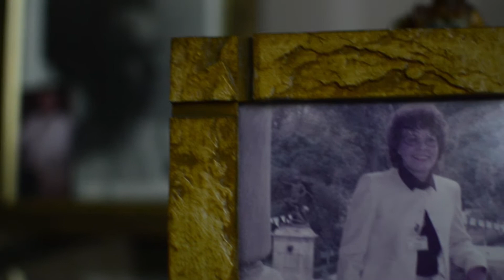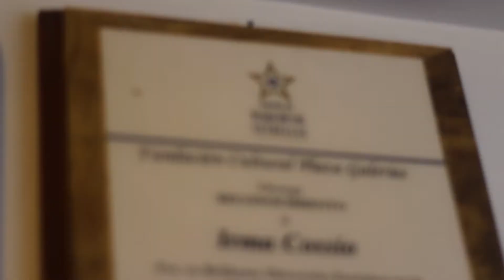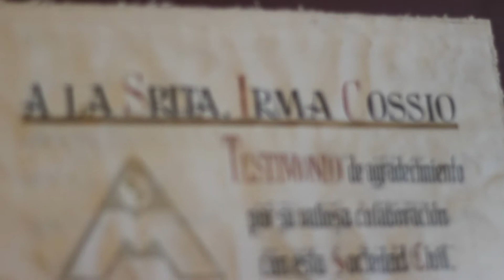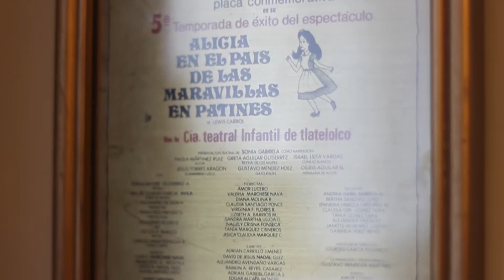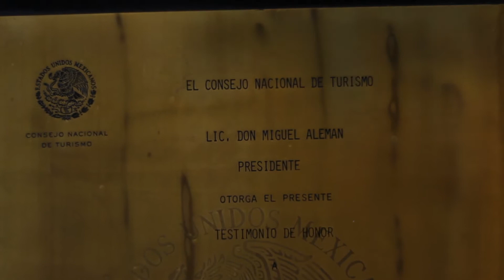Homenaje a Irma Cosio